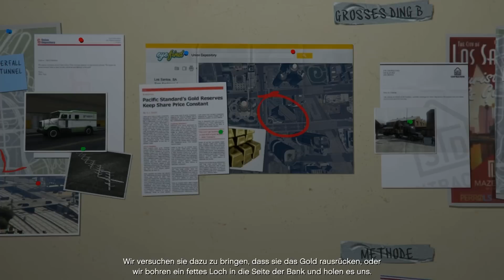Welchen Plan nehmen wir? - Let's Play GTA 5 Folge #070